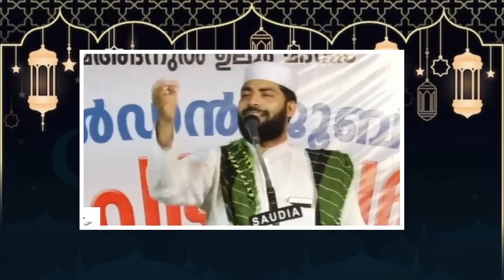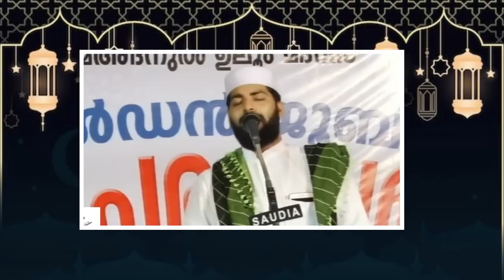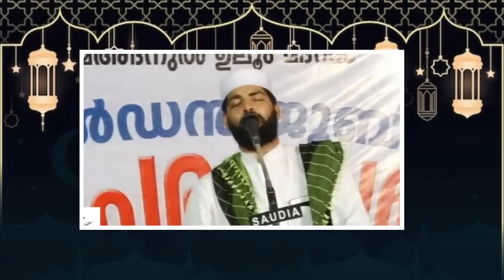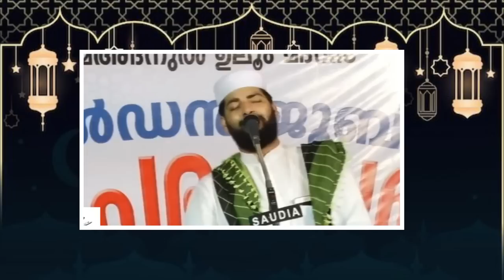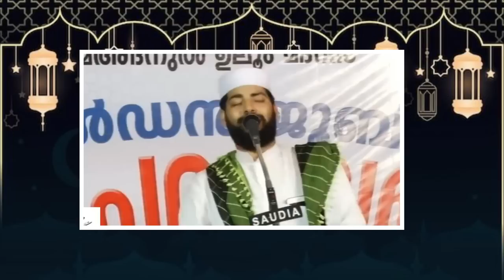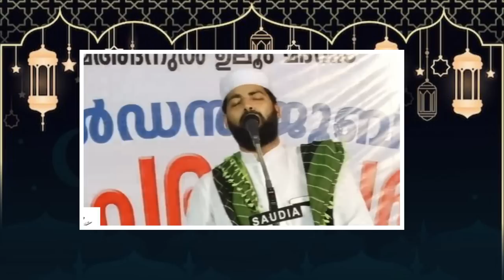പർദ്ദയും ധരിച്ച് നടക്കുന്ന പെങ്ങളെ നിന്റെ ജീവിതത്തിൽ ഈ തെറ്റുകൾ ചെയ്യല്ലേ....|സിറാജുദ്ദീൻ ഖാസിമി